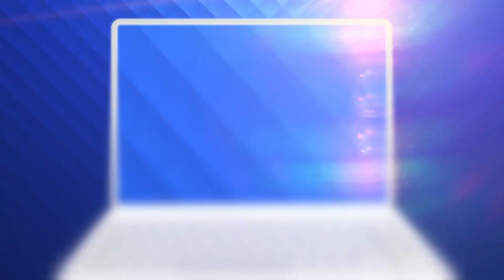Prețurile la mâncare au crescut considerabil în ultima vreme. Cât ajunge să coste o masă de post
Am intrat în prima săptămână din postul Crăciunului, sau ”postul bucuriei”, dar mulți se întorc triști de la cumpărături și spun că este cel mai scump post din ultimii patru ani.